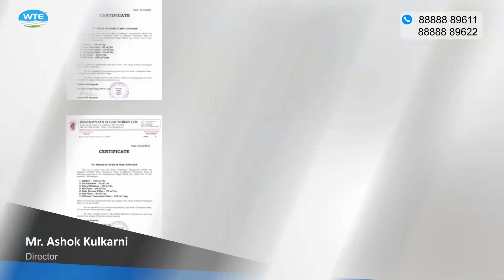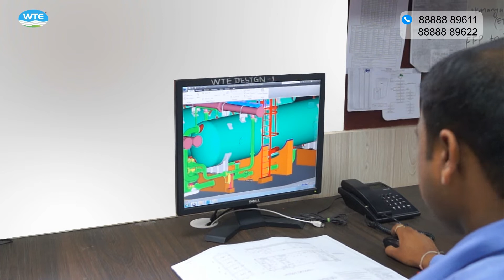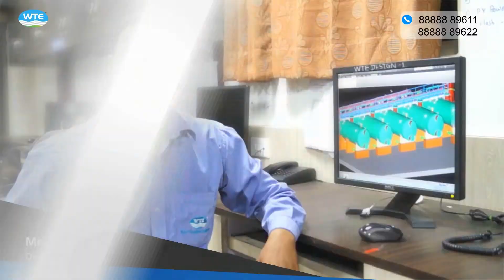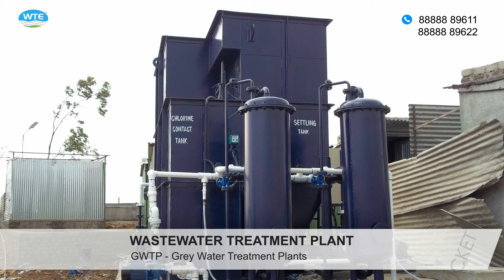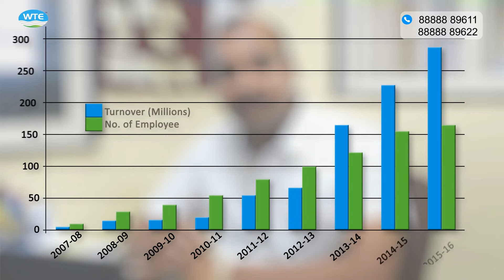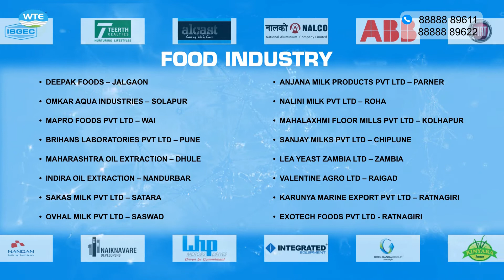Complete Profile Of Waste water treatment Manufacturing Process of WTE Infra Projects Pvt.Ltd.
WTE INFRA has grown in the last 16 years with the single objective to promote new technologies and better work practices in water and wastewater treatment solutions.

Completed Successfully 4700 project all over the world.

WTE INFRA has successfully executed Water and Waste Water projects in following Countries:
Singapore, UAE, Sri Lanka, Ethiopia, Myanmar, Indonesia, Nigeria, Malawi, Bangladesh, Afghanistan, Uganda, Kenya, Philippines, Zambia, Tanzania, , Togo, Bhutan, etc.

Our Manufacturing range includes:
  CONDENSATE POLISHING UNIT
  GREY WATER TREATMENT PLANT
  ZERO LIQUID DISCHARGE PLANT
  LEACHATE TREATMENT PLANT
  CLARIFIER SYSTEM/ TUBE SETTLERS/ HRSCC
  DE MINERALIZATION PLANT
  DESALINATION PLANT
  REVERSE OSMOSIS PLANT
  ULTRA FILTRATION PLANT
  FILTRATION PLANT
  SOFTENER PLANT
  RAIN WATER HARVESTING
  MS/SS PRESSURE VESSELS,SURGE VESSEL
  ELECTRICAL CONTROL PANELS
  DEALKALIZER
  REVAMPING AND AMC
  ENVIRONMENTAL CONSULTANCY
  OPERATION & MAINTENANCE CONTRACTS

Please keep us posted for your requirement in Water & Waste Water Treatment Solutions….

Contact Person
Vinod Bhole (Director)

Address : PAP-S-77, Near Bridgestone Company, MIDC, Phase II, Sawardari Village, Chakan, Tal. Khed
PUNE, Pune - 410501, Maharashtra, India

Mobile :
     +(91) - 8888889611